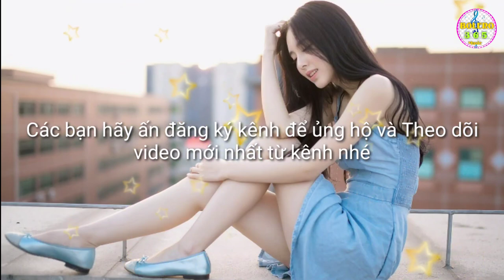video giai tri ,CA NHẠC LK DISCO THẬP NIÊN 80